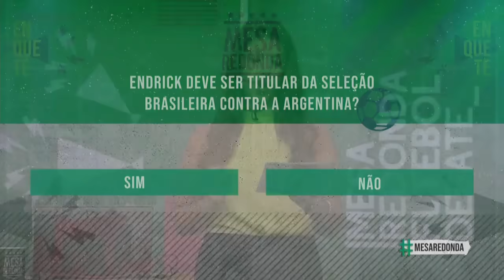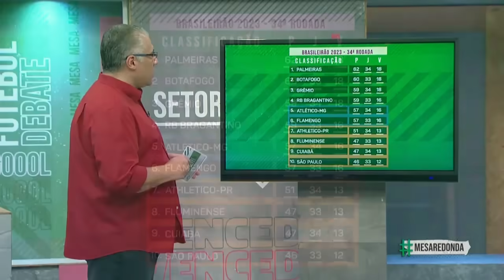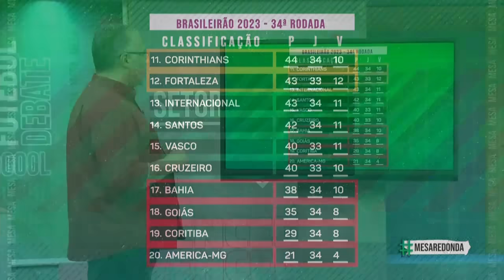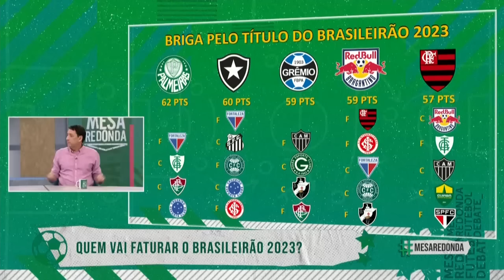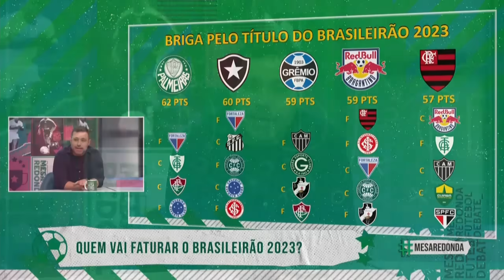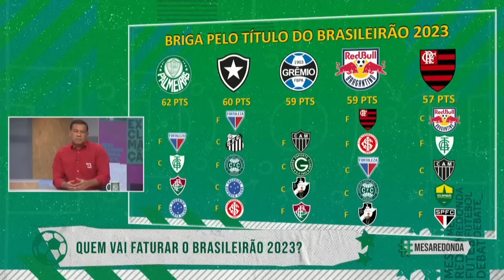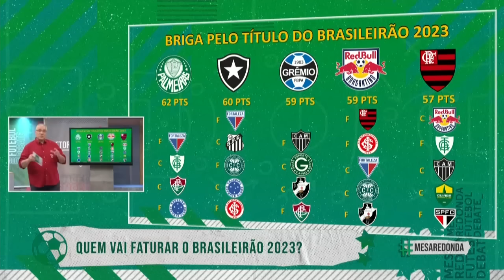Endrick deve ser titular da Seleção? + PVC e Ivan Drago! - Programa Completo (19/11/23)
No MesaRedonda deste domingo

- Tudo sobre o jogo da Seleção Brasileira contra a Argentina
- Participação de Paulo Vinícius Coelho e Ivan Drago